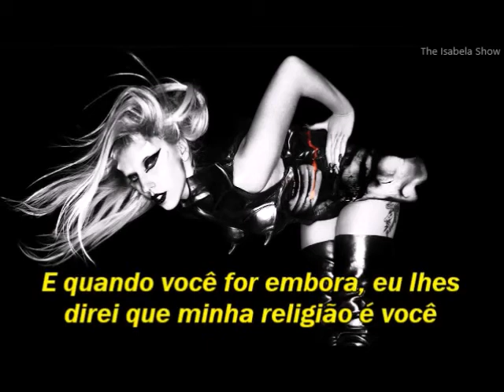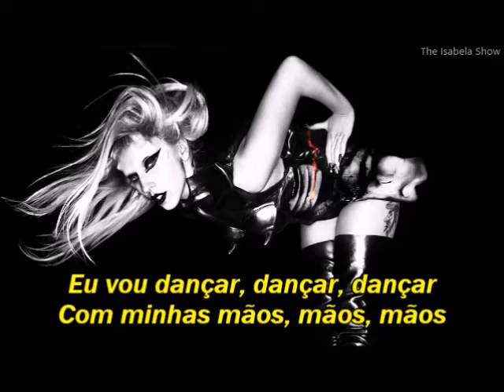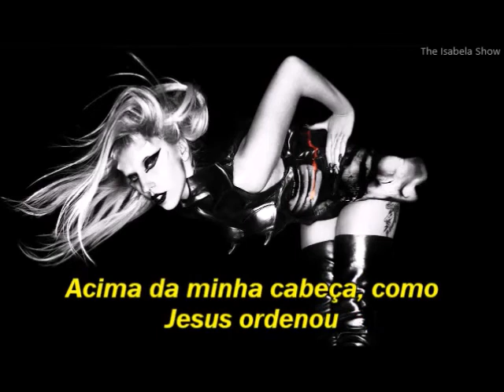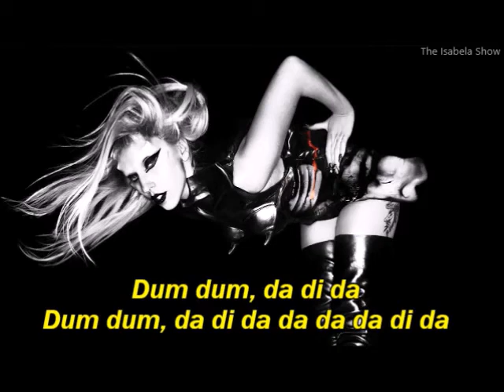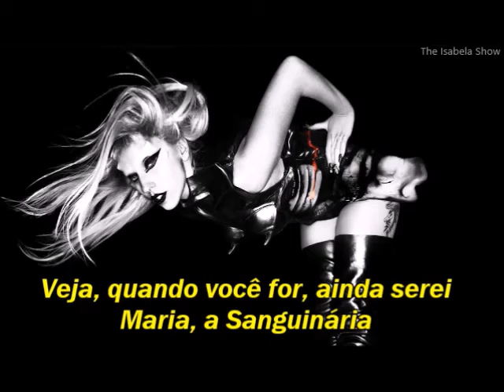Lady Gaga - Bloody Mary (tradução/legenda)